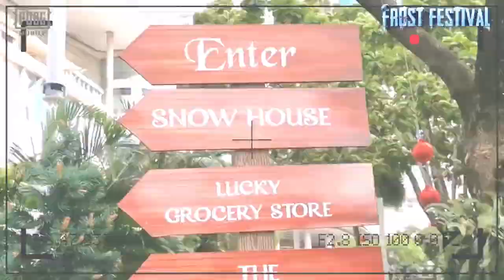✈️ Jelajah Southeast Asia bersama PUBG MOBILE!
✈️Ini adalah beberapa tempat yang dilawati oleh PUBG MOBILE semasa Perayaan Fros.❄️ Kami sangat seronok kerana dapat mengalami budaya yang berbeza dan melihat semua orang menikmati PUBG MOBILE dengan cara mereka sendiri💫

👋🏻Kami berharap dapat memberikan kenangan yang lebih hebat pada tahun 2021 dan marilah menyertai kami dalam perjalanan ini!🔥